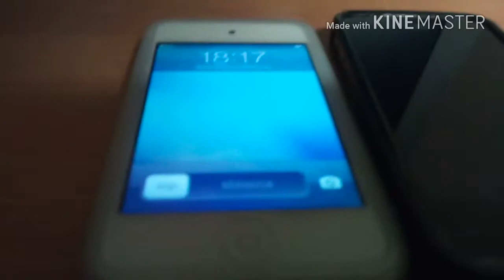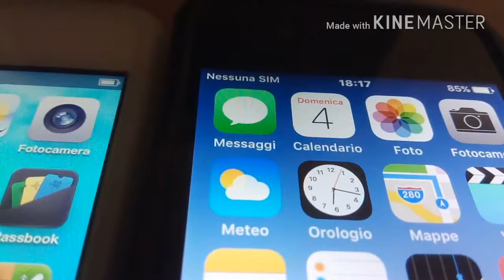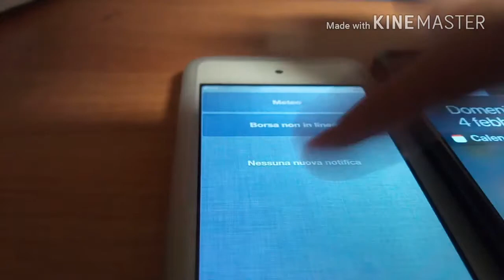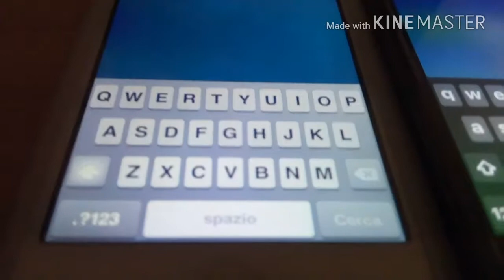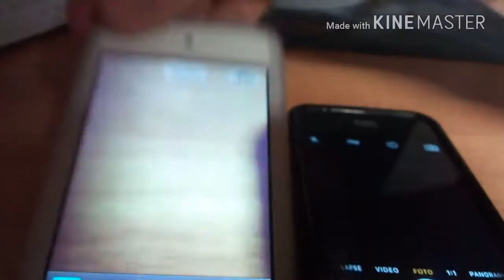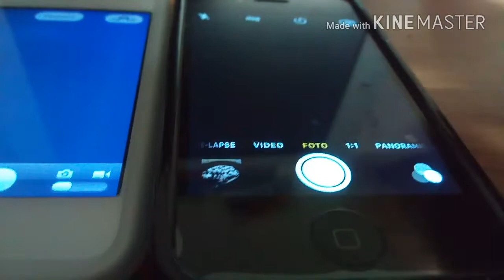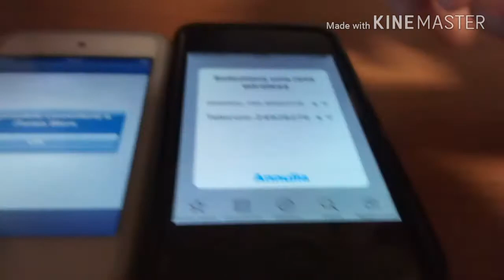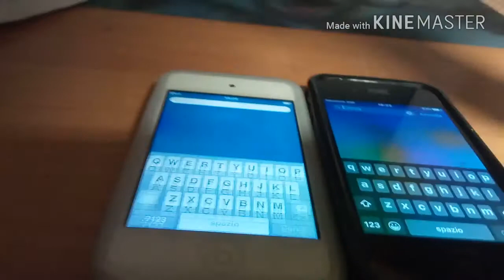iOS 6 vs iOS 9 Analisi&confronto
Confronto fra iOS 6.1.6 vs iOS 9.3.5